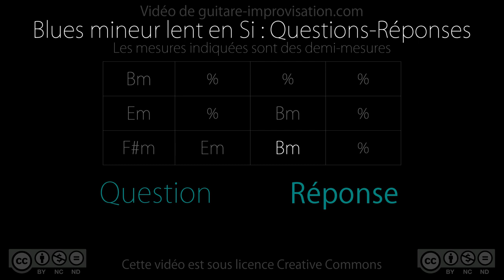Blues en Si mineur lent : Question-Réponse (Q&A)